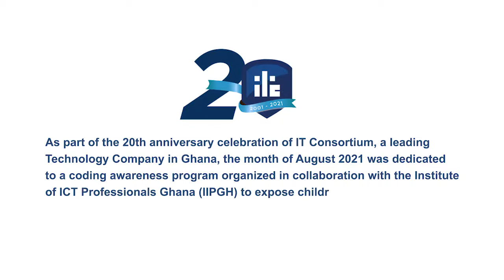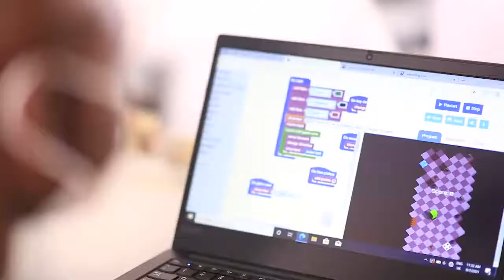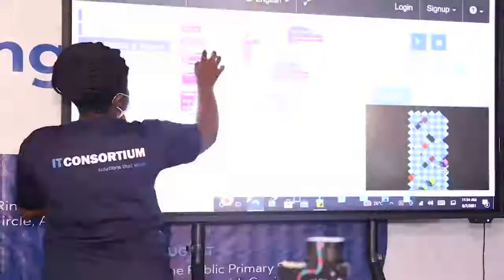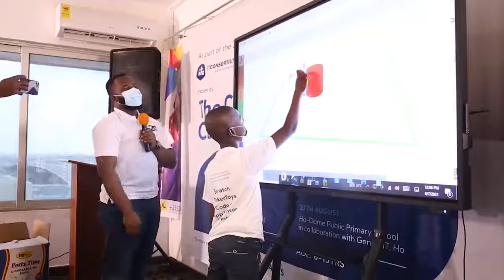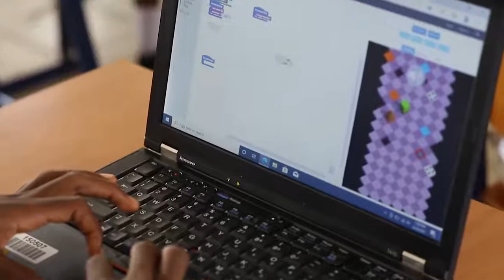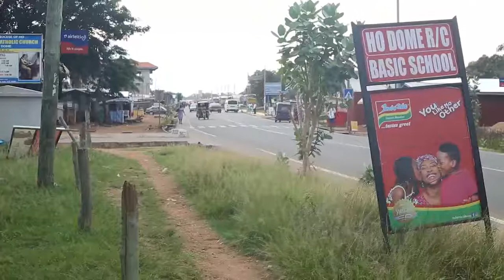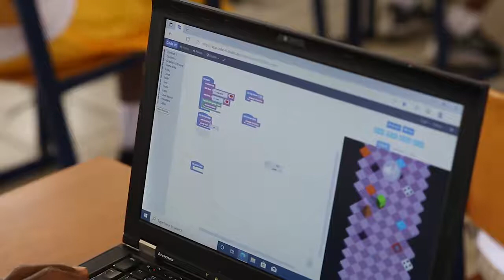The Coding Caravan - IT Consortium & IIPGH initiative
In order to prepare the next generation and equip them with the skills needed to fit into the demands of the future, IT Consortium, one of Africa’s leading financial services technology solutions provider celebrating its 20th anniversary this year joined forces with the Institute of ICT professionals Ghana (IIPGH) to launch The Coding Caravan (TCC). Technology education and skills development should not be the preserve of the affluent in our society, it must be democratized and accessible by all. This is because emerging technology skills are now essential tools for employment in the 21st century and in the next decade may become a requirement for any type of job.

The first phase of the technology skills awareness program was carried out in the month of August where over 250 young people in Accra and Ho were introduced to coding (computer programming), 3D design and 3D printing. The Coding Caravan was carried out in the form of workshops where laptops and coding software were made available for students to learn. Instructors from IIPGH and staff of IT Consortium supported the children to code. For some of these kids, it was their first coding experience, most of them were surprised they could put together codes in a sequential order and produce meaningful outcomes.

Why the Coding Caravan
Ghana’s population is youthful with approximately 57% of nearly 30million of the population being below 25years according to Ghana Demographics Profile published by indexmundi.com. This youthful population can become a huge human resource asset to Ghana, Africa and the world at large if skills development training particularly in technology related field are introduced early in their formative years before they are out of school.

The world is racing at a faster rate and constantly in need of innovators that can use technology to come out with the next big product that will bring efficiency and enable business growth. Areas such as Artificial Intelligence (AI), Internet of Things (IoT), Software Engineering, Robotics, Application Development, Virtual Reality (VR) and Augmented Reality (AR) are some of the emerging technology areas that will be in demand by 2030 according to World Economic Forum report 2020.

The Institute of ICT professionals Ghana (IIPGH) being a professional association of technology experts is driving an emerging technology focused capacity building program to prepare the next generation towards these new job requirements. In order to achieve this objective, IIPGH launched the coding for kids program 3years ago and expanded the training program to cover all levels (children, the youth and adults/professionals). The practical skills development program quickly expanded to all parts of the country with over 10,000 students already trained in different coding programs and other IT related skills trainings. However, there are still so many people to be trained. In order to extend coding and other ICT skills development programs to more students particularly children from underserved or deprived communities, IIPGH collaborated with IT Consortium to run the coding caravan in 4 communities during the month of August 2021. IT Consortium has been involved in skills development of young graduates as part of efforts to grow tech skills in Ghana and across Africa however this year as the organization celebrates its 20th anniversary, management and staff want to go beyond training graduates to training kids in communities. The organization believes that its staff who are working in the technology space will serve as champions and role models that will positively influence young people especially girls to embrace technology skills development programs such as coding.

Conclusion
The first phase of the coding caravan has been successful with coding and other technology skills programs introduced to over 250 children/young people in Accra and Ho. The reception was great and children embrace the concept. While this is a good indication that all other communities in Ghana will need such awareness programs, it requires collaboration with more stakeholders. To achieve this bigger objective, the institute of ICT Professionals Ghana and its partners are inviting corporate institutions, civil society organizations and government agencies to team-up for more roadshows and awareness programs in communities to drive the message of ICT practical skills development for young people. The future can be bright if we make conscious effort in preparing our young ones.